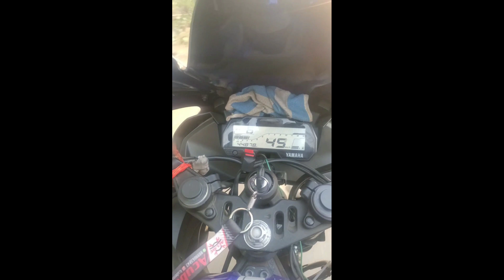2 hundred complete subscribers celebration party's 🥳🎉🎈🎂my new vlogs videos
ttdail
my vlog
first vlog
Vlog
desi vlog
my first vlog Teesri lahar a gai hai
my first vlog Teesri lahar viral kaise karen
my first vlog viral video
my first vlog in Hind
gareeb mLs gaming
gareeb m_s vlog